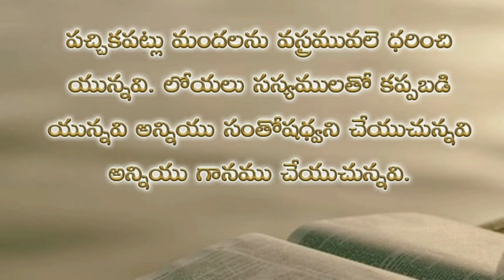Psalms 65th chapter in telugu | కీర్తనల గ్రంథము అరవై ఐదవ అధ్యాయము